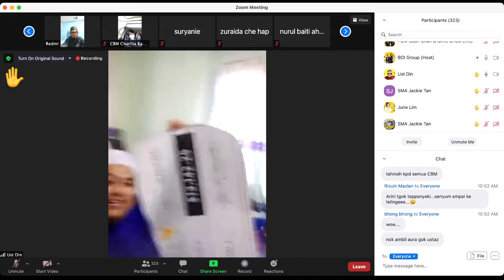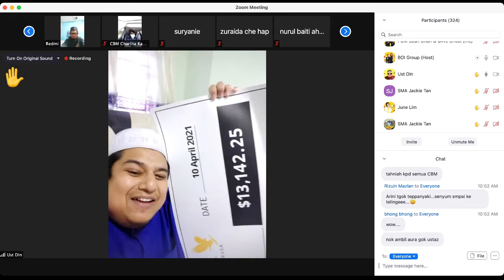CBM Ust Din